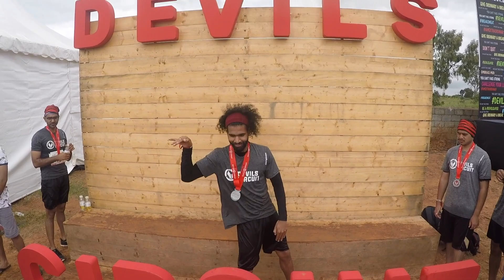MARUTI SUZUKI DEVILS CIRCUIT | BHASKAR KITTU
Devils circuit is India’s biggest sports party , the first ever obstacle running series in India ,
devil circuit defines a new concept in running  ,

At Bangalore , India .

DM For events , Collaborations and Choreography -

Follow on -